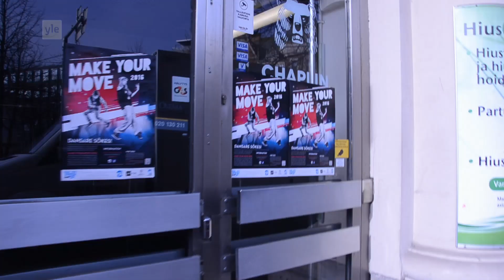MGP-Dansarna: Uttagning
Över hundra barn i åldern 8-15 tog del i uttagningarna för att få vara med och dansa i MGP. Endast tio ryms med. I seriens första avsnitt tar vi oss en titt på hur det var på dansuttagningarna i Helsingfors.   Läs mer om MGP 2016 på